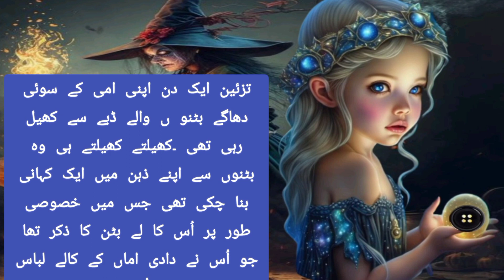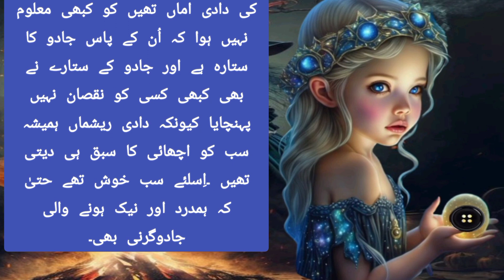Magic button story in Urdu || جادو کا بٹن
100 mystery buttons
stories in hindi
bedtime story
hindi story
hindi kahani
hindi stories
hindi kahaniya
hindi kahaniyan
bedtime stories
hindi stories with moral
saas bahu
moral kahani
moral kahaniya
kahani kahani
new kahani
moral story
new story